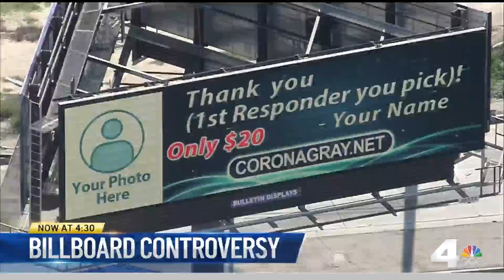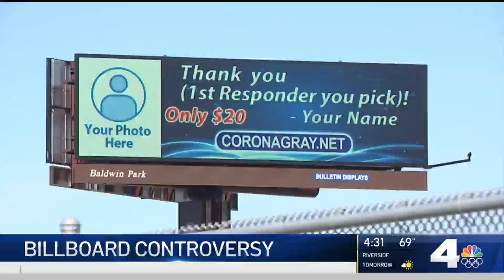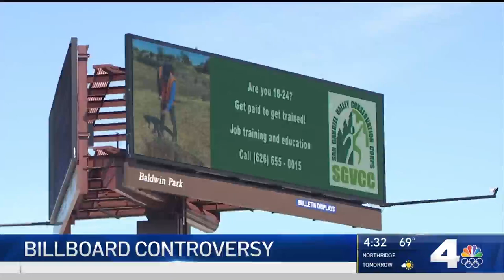COVID-19 Billboard With Image of Killer LAPD Cop Sparks Outrage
Former LAPD Officer Christopher Dorner left a trail of death and fear in its wake in Februrary of 2013. John Cádiz Klemack reports for the NBC4 News on Friday, March 19, 2021.

About NBCLA